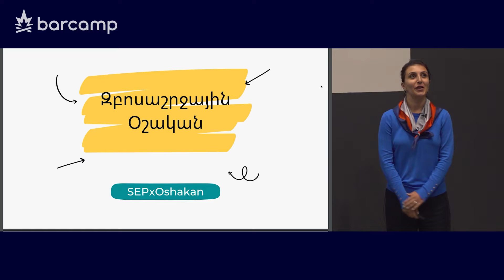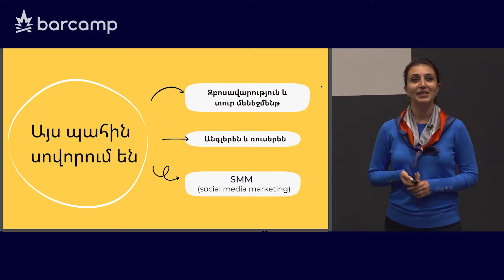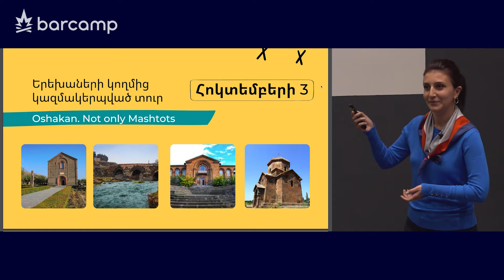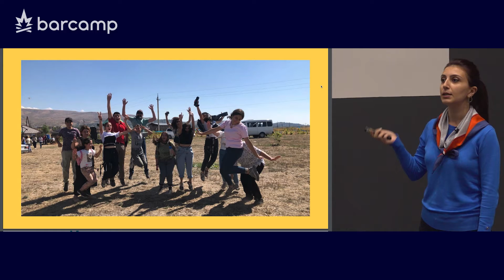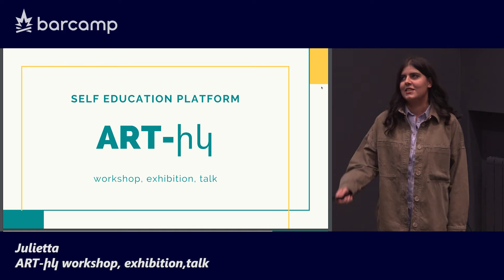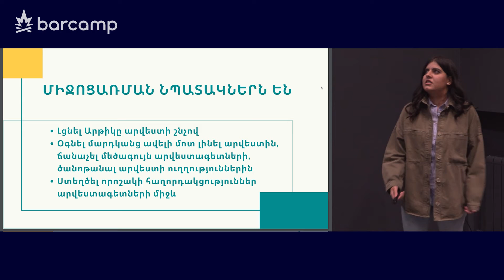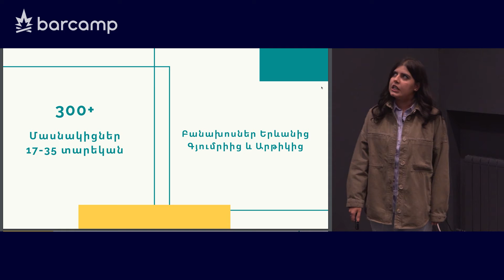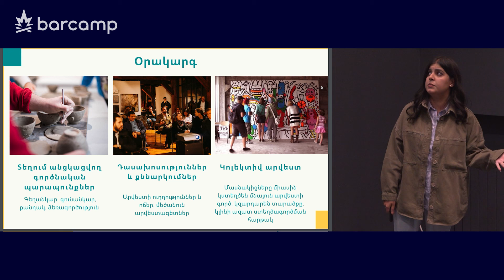26 04 (Gyumri) Alvina & Julietta